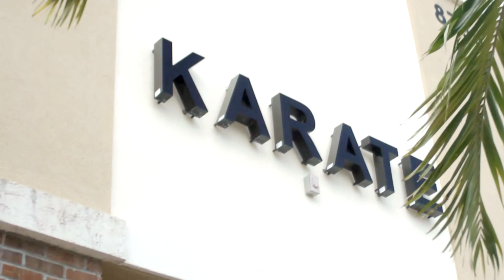Start a Martial Arts School and Run a Kickass Program | Fred Mergen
Learn how to open and operate your own profitable martial arts school. Fred Mergen shares 30 years of teaching experience to give you the trials and error of what works and what doesn't when running your own school.

If you are thinking about teaching Karate, or any martial art for a living, you will want to watch this video.